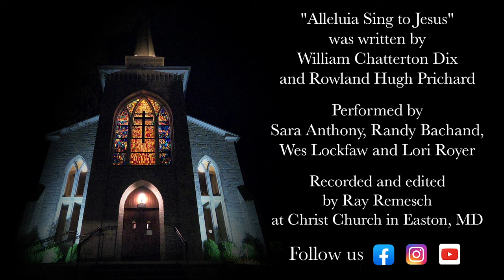"Alleluia Sing to Jesus"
Hymn written by William Chatterton Dix and Rowland Hugh Prichard. Performed by Sara Anthony, Randy Bachand, Wes Lockfaw, and Lori Royer. Christ Church, Easton, MD.